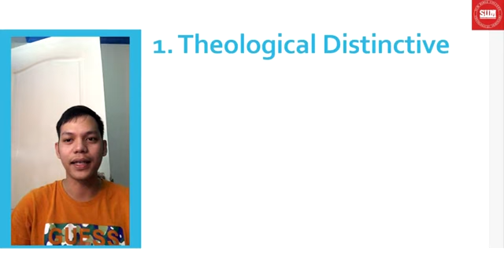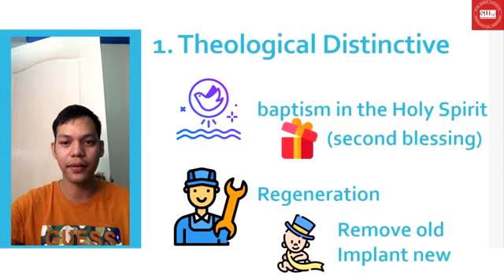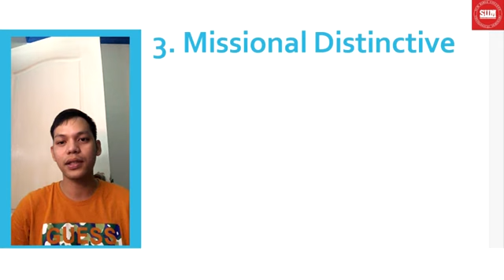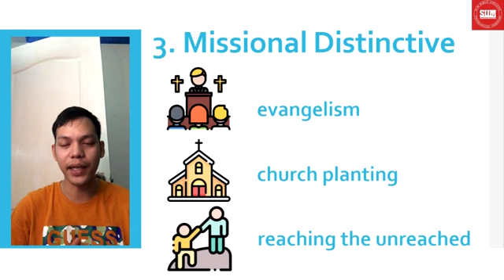Why should we learn about the history of Pentecostalism and its theology?